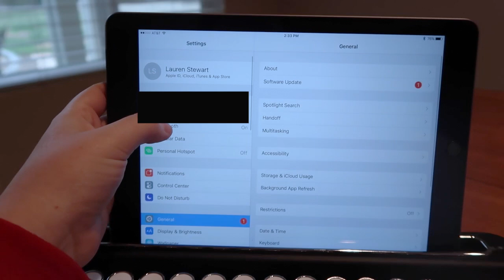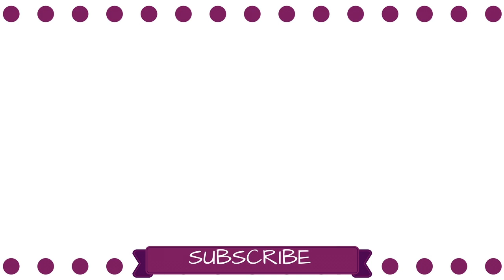Elretron Penna Wireless Bluetooth Typewriter | Unboxing + Review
• Elretron Penna Links

- Lauren Michele ❤︎

• If you've read this far, comment w/ an emoji describing your favorite writing weather ( e.g. ☔ )